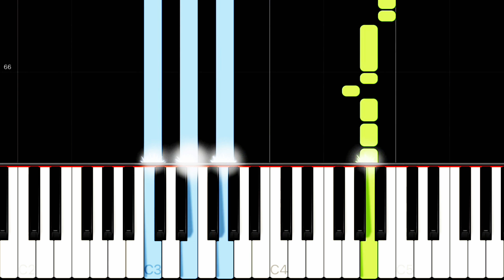JOHN LEGEND - ALL OF ME || beginner piano tutorial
🎶  The Best Pay To Learn Pop Songs On The Piano
🎶  With Hundreds Of Your Favorite Hits
🎶  Broken Down Into Easy To Learn Chunks

🎼 The Best Way To Use Use This Video For Learning Piano

- Listen To The Actual Song First (maybe a couple of times) so that you have the melody and everything really clear in your head
- then learn one hand (melody is often easier — because it doesn’t involve so many chords — and more fun!!)
- then learn the other hand (usually the chords or the bass line)
- then learn to play the two parts together

🎼 Notes For How To Use This Video Even More Effectively

- use the speed function to play the song slower
    - playing slow and correct is A LOT better than playing fast and wrong
    - if you keep making a mistake when you play, you are practicing playing those mistakes
- You can learn one section at a time
    - this doesn’t matter too much, and it is really up to you
    - but splitting up the learning process into manageable chunks is a good way of learning
- practice a little bit every day
    - it is far better to practice a little bit every day, than a lot only one day per week
- If you can sing, learning to sing the melody is a good way of learning, too
    - you can even learn to sing the melody while you are just playing the chords and bass line parts. then when you add the right hand it often feels more natural
- once you get better, you can often learn both hands at the same time.